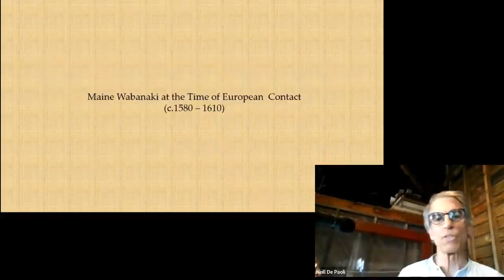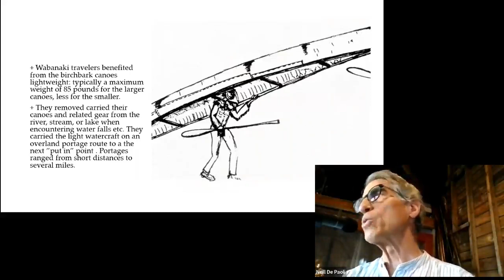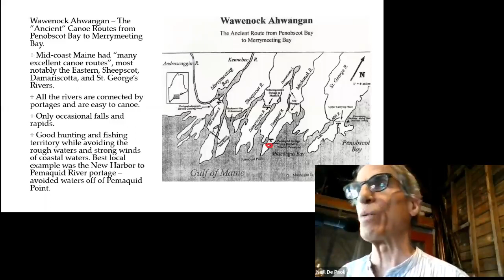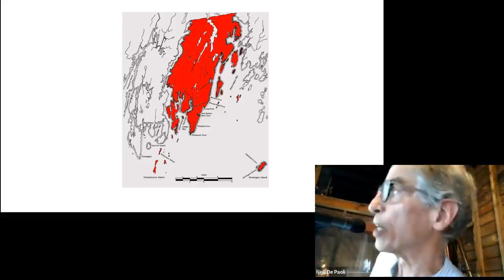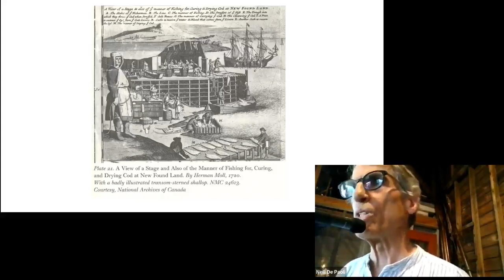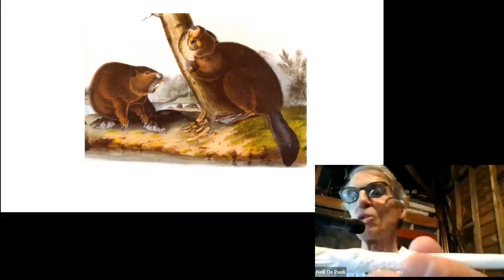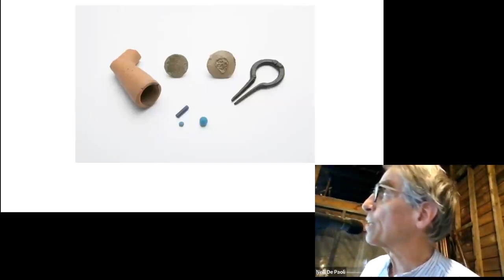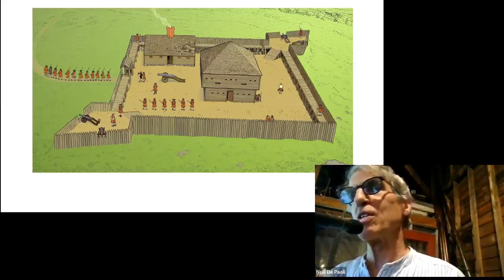English and Wabanaki Watercraft in Midcoast Maine 1602-1700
Neill De Paoli, historian and Site Manager at Colonial Pemaquid State Historic Site, talks about Wabanaki and English watercraft in the 17th century. This talk is part of the 2022 Summer Lecture Series at Maine's First Ship. for details and other talks.